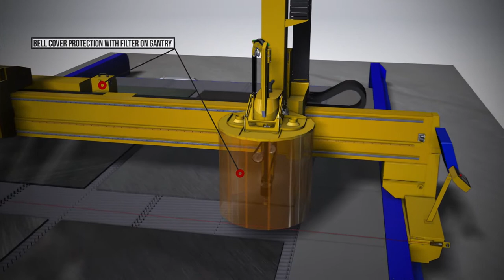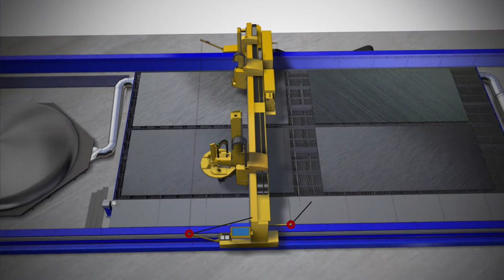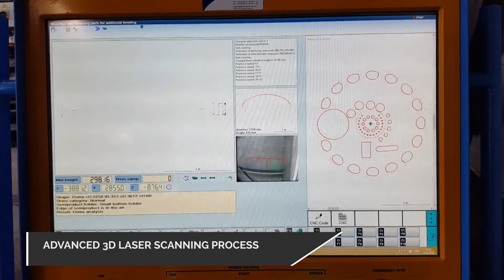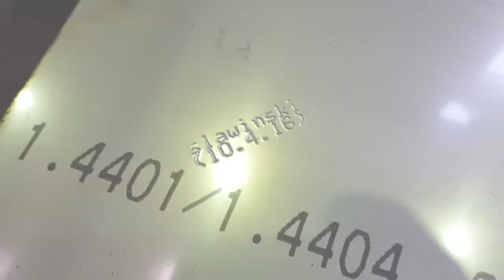DRM – Powerful CNC dome and sheet cutting machine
High precision cutting of large-format sheets and domes with one machine: an advanced 3D laser scanning process using MicroStep´s cloud mapping software mSCAN enables to measure the true shape of a dome and uses this measurement for adjustment of the generated cutting program to the true shape of dome surface. Hence, contours and openings are cut in precise positions.